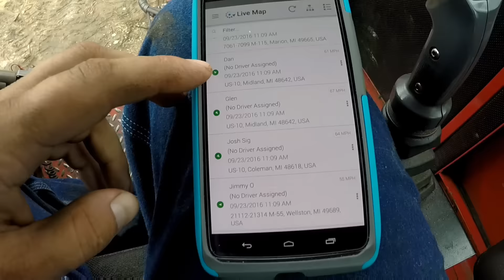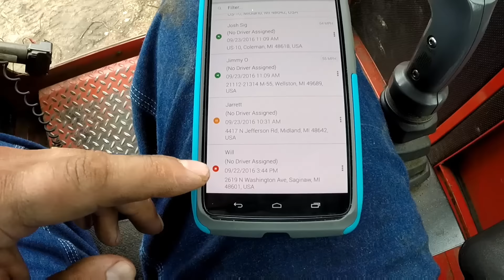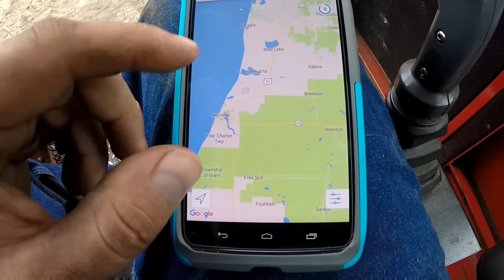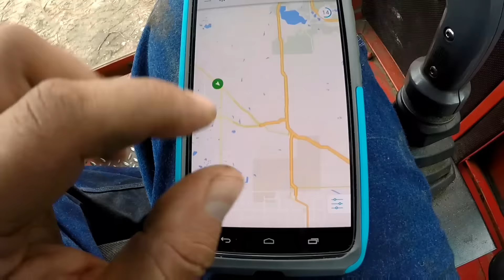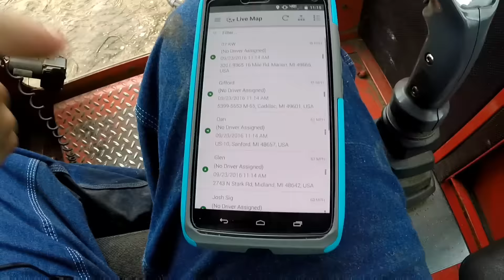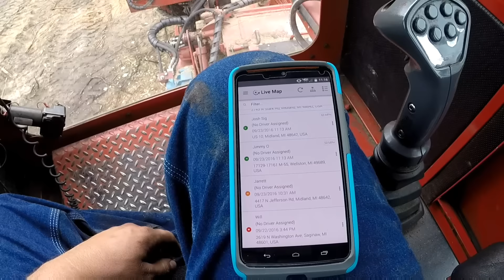TRUCKER!!! I SEE YOU!!!!!!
We use and app called fleetmatics Reveal! This app tells is where the trucks are at, how fast there going, where they have been and also the miles driven that day and on the semi!! So I made a video showing how it works and what it looks like!! Hope you enjoy!